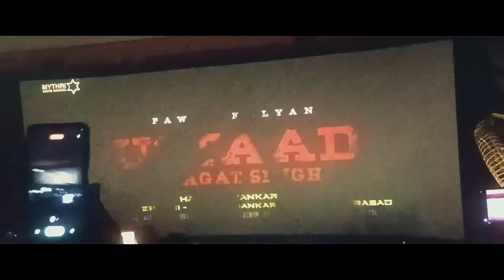USTAAD teaser release in theater audions reactions// Pawan Kalyan ustaad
USTAAD bhagat Singh